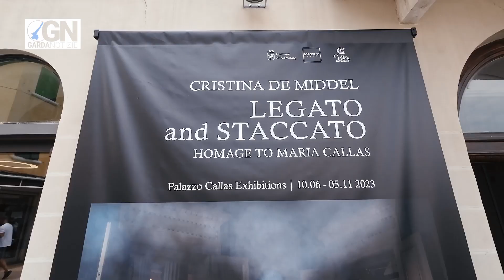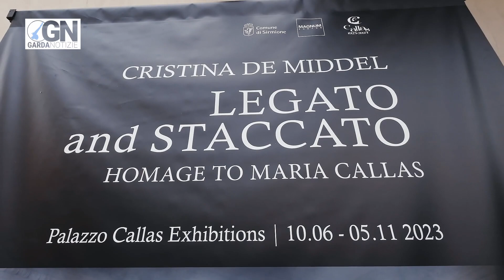Mauro Carrozza e Luisa Lavelli presentano la mostra 'Legato and Staccato: Omaggio a Maria Callas'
Maria Callas, la leggendaria cantante lirica, continua a incantare il pubblico anche dopo la sua scomparsa, grazie al talento visionario di Cristina de Middel. Attraverso "LEGATO and STACCATO: Omaggio a Maria Callas", una straordinaria esposizione di video e fotografie, i visitatori possono immergersi nel mondo di Callas e rendere omaggio alle eroine moderne che ha interpretato.

In questo video, avrete l'opportunità unica di ascoltare direttamente da Mauro Carrozza, Assessore alla cultura, e Luisa Lavelli, Sindaco di Sirmione, la presentazione di questo evento culturale.